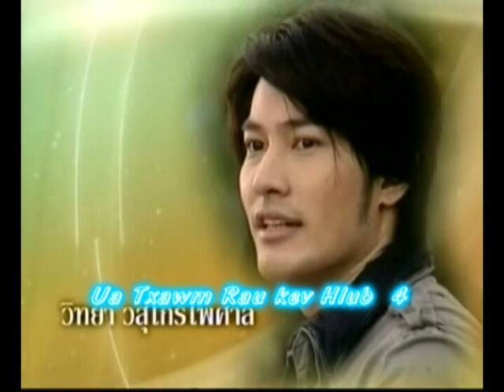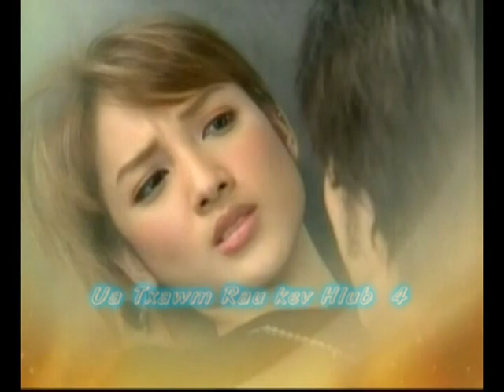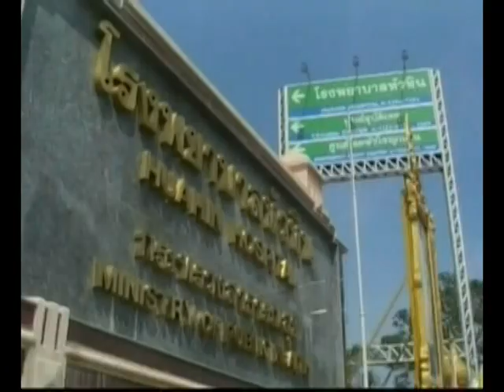Ua Txawm Rau Kev Hlub 19